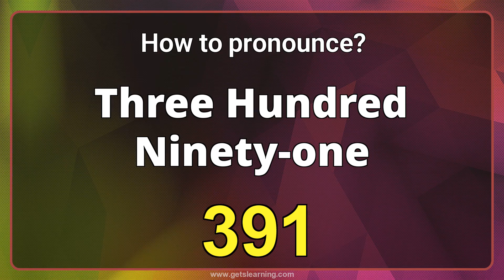How to Pronounce 391 in American English Correctly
How to Say (391). Listen to the (Three hundred ninety-one) audio pronunciation in English.

Content:
00:00 Intro
00:07 How to Pronounce
00:18 Repeat more